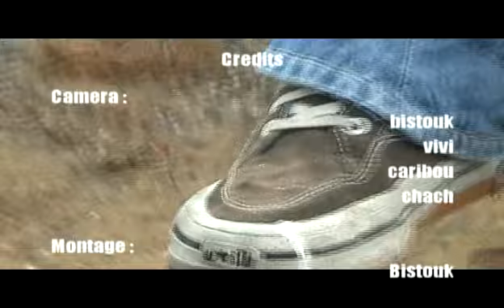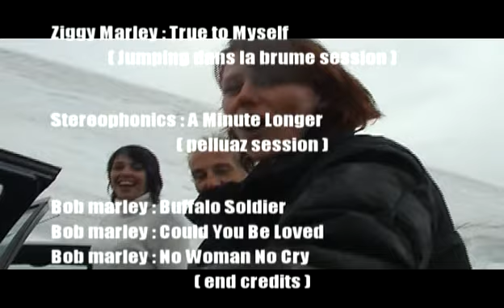[2004] Evolution snowboard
Old SnowBoard Movie